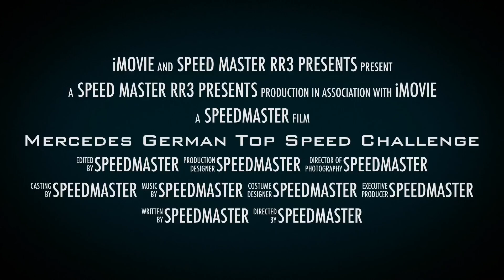Real Racing 3 Mercedes German Top Speed Challenge 368+ KPH RR3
Top speed challenge with Mercedes C11 on the Nurburgring